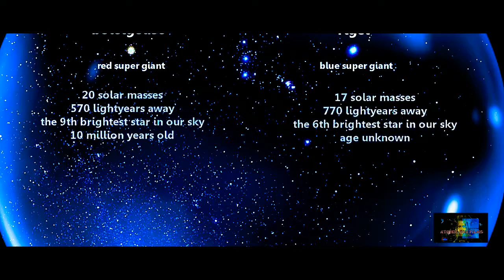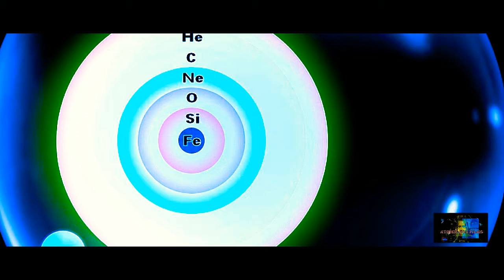THE ORION STAR SYSTEM ACCORDING TO NASA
As you look to the night sky tonight ask yourselves could this infinite exspanse be much more than we percieve it to be!

And if Nasa's descriptions an calculations are remotely accurate...
We have many miles and much more learning to do before we ge to any other heavenly body!